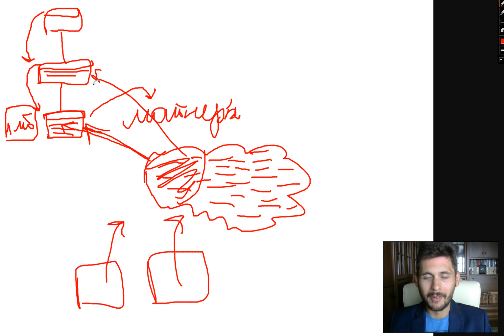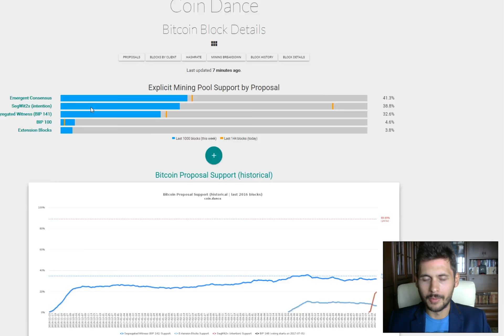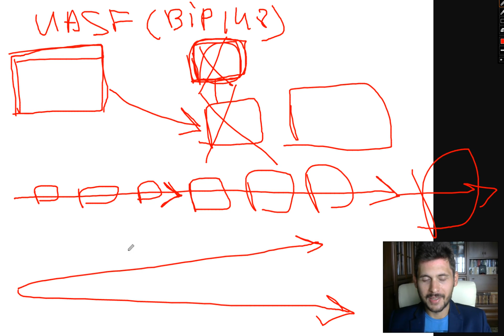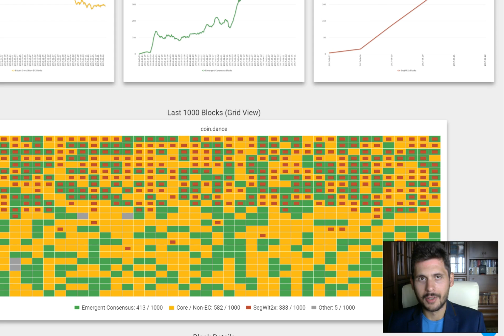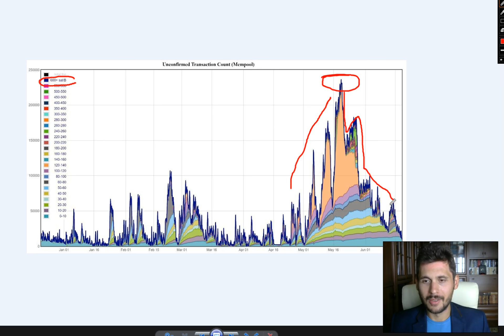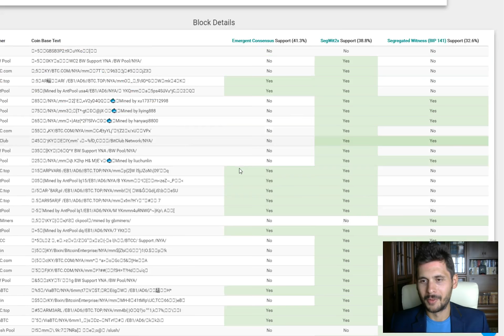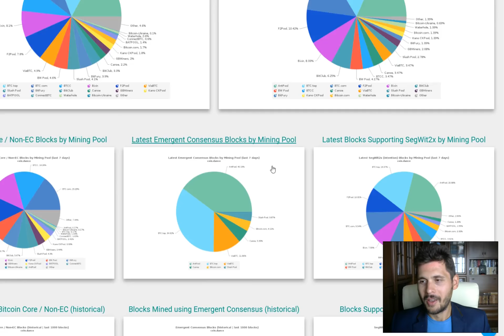🔞 Цена Bitcoin BTC Упадет До 100$!? Что Такое SegWit2x, UASF и UAHF BIP148 и Как Подготовиться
✅ Телеграм группа об инвестициях, заработке, криптовалютах с обучением, инсайдами и секретами

⇓   ⇓   ⇓   ⇓   ⇓   ⇓   Полезная информация [ЖМИТЕ!]    ⇓   ⇓   ⇓    ⇓   ⇓   ⇓